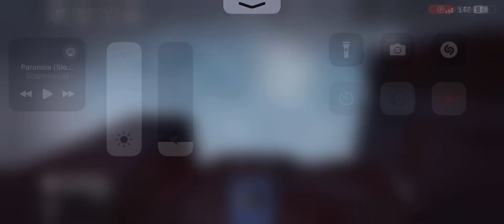Rake gets tortured